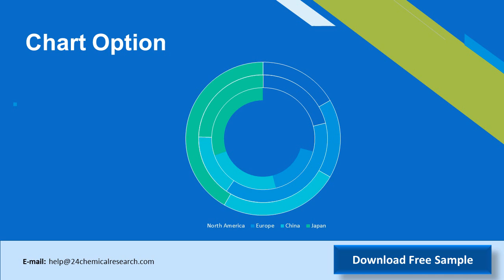Exempt Solvents Market Research Report 2019 2025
This study presents the Exempt Solvents production, revenue, market share and growth rate for each key company, and also covers the breakdown data (production, consumption, revenue and market share) by regions, type and applications.